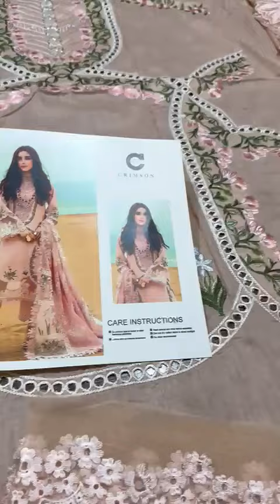crimson latest collection in stock for order and more details inbox or whattsapp